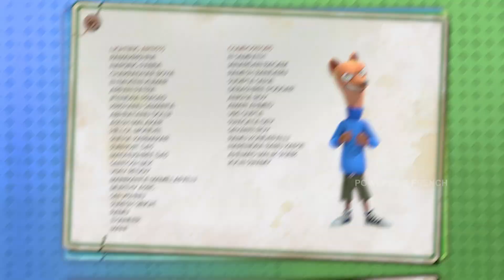T🐸ADLLY AWESOME | Crapaud génial | Épisode 19 | Dénonciateur | PK FRANÇAIS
Power Kids French est la destination pour des spectacles de classe mondiale, des jeux, des concours, des marchandises et un tas de trucs amusants! Regardez quelques-unes des émissions les plus excitantes comme Charlie Chaplin, Jungle Book, Robin Hood, Peter Pan et bien d'autres ! Power Kids French est sans aucun doute la destination en ligne la plus excitante !.